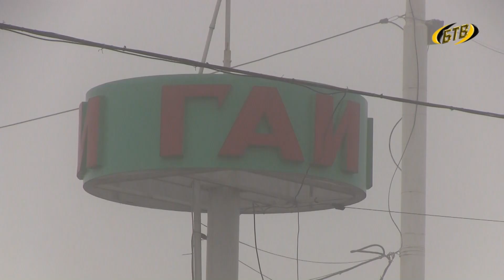Счастливый случай уберег от гибели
Сел пьяным за руль, врезался в забор – перевернул машину. В Парканах произошло дорожно-транспортное происшествие. По счастливой случайности – все живы. Подробности – в материале пресс-службы УВД г. Бендеры.